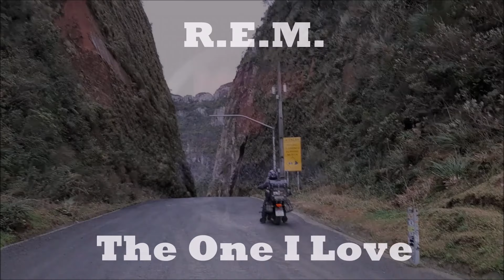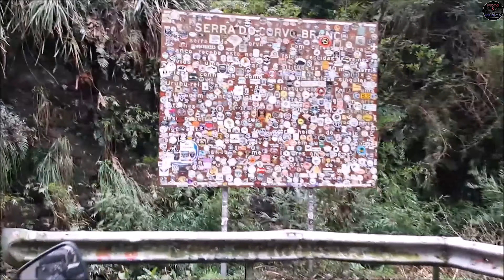R.E.M. The One I Love TRADUÇÃO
Canção da Banda REM - The One I Love - Quem eu amo / Aquela que amo.